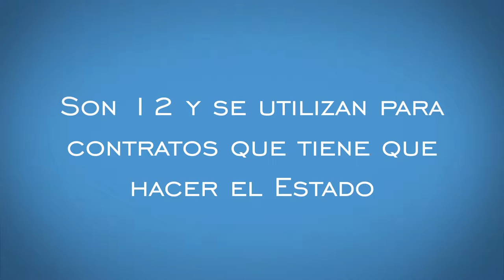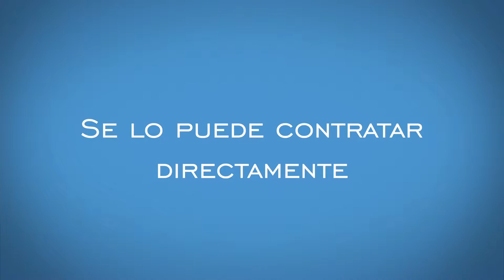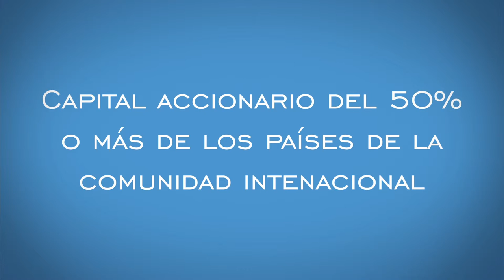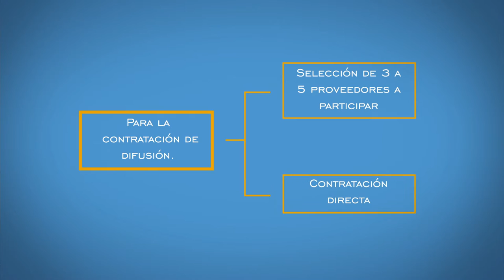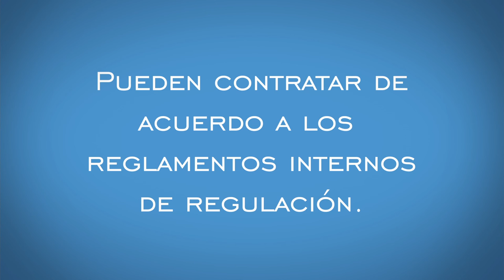UNIDAD 1.- VIDEO 18: RÉGIMEN ESPECIAL Y PROCEDIMIENTOS